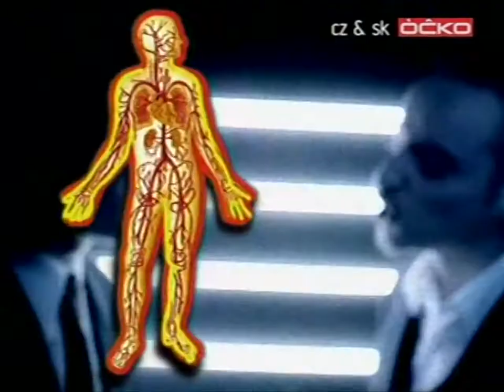Chaozz – Planeta opic (1996) (HD)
Chaozz – Planeta opic, z alba ...a nastal chaos z roku 1996. Klip v nejlepší kvalitě, ve které se momentálně dá sehnat (obrazově i zvukově).

{Verse 1: Deph, Bass, Deph & Bass}
Hej Bassi! Co? Viděl si včera zpravy?
Jó viděl, ale byl sem plnej trávy
Ale něco si snad pamatuješ?
Jó něco jó - smrt a násilí, nic jinýho
Tak to je OK. Nic jinýho tam ani nebylo
Jenom koho, kdy, kde nebo něco zabilo
Hej Dephe! Co? Už mě to sere!
Každej den se na tom světě něco semele!
Jo,kvůli ňáký prkotině začnou se hned mlátit
Hlava nehlava, jako by neměli co ztratit
Ale všimni si, že normální lidi to nechtěj.Jo
To jenom ty nahoře po větší moci dychtěj
Chtěj ovládat víc lidí nebo mít víc peněz?
To už je jedno, ale radši do cesty jim nelez
Hej Dephe! Co? Máš taky ten pocit?
Jako bysme žili na planetě opic!

{Chorus: Rusty, Deph, Bass, Deph, Rusty & Fugaz}
Hej lidi máte taky ten pocit? Co?
Jako bysme žili na planetě opic! Jo!

{Verse 2: Bass, Deph}
Hej Dephe! Co?
Vobčas fakt nechápu, proč to je
Že se pořád pořád někde hrnou do boje
Boj je boj, ale to přenášet na ulice
Vždyť i na ulici narazíš na blbý vopice
Hm... Skoro každej má zbraň, používá ji i když nemusí
Zase násilí, to se mi fakt hnusí!
Tyčinky a bouchačky. A nože! Nože?
Všichni proti všem - bum, bum! Cože?
Všichni za jednoho a jeden za všechny
To už neplatí, teď platí nůž do něj zasekni!
A co rasismus?
To je další věc, co nechápu. Člověk je člověk!
Tohle je snad pravěk!
Uvnitř mýho mozku už napětí sílí
Dyť sme všichni lidi, ať už černý, žlutý, bílý!
Hej Dephe!
Co? Pořád máš ten pocit?

{Verse 3: Deph, Bass, Deph & Bass}
Hej Bassi! Co?
Víš, jak sme na tom? Blbě
Jó, když nás může zabít malej blbej atom
A víš co je nejblbější na tom?
Co? Že ho maj ty politici
Co? No ten atom!
Nemůžeš říct:" Co mi není rovno, po tom je mi hovno!"
Sou to jejich zájmy a tvůj život!
Dyť já jako všichni lidi nechci žádný války
No jo, ale víš, že politici čuměj na nás z dálky
Jen kvůli nim se to vždycky semele!
Jó pro ně jsou jen oni, člověk je jim u prdele!
Já chci žít na čistym světě bez násilí a smogu
Na světě, kde najdeš v řece čistou vodu
Chci žít, jak chci já, né jak chce někdo jinej
Tak žij!
Budu žít a budu nepříjemnej!
Hej Bassi! Co?
Myslim, že to není jenom pocit
My opravdu žijeme na planetě opic

Jako bysme žili na planetě opic! Jooo!